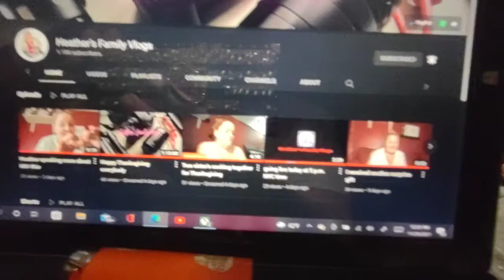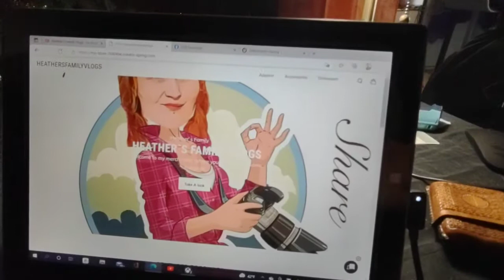it's snowing in Bronx New York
it is snowing outside I love snow